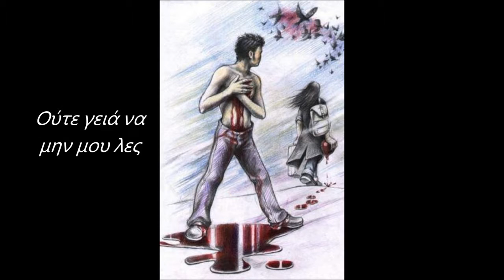φύγε μακριά - Κυριάκος Στούκας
Στίχοι-Μουσική-Ερμηνεία: Κυριάκος Στούκας
Ενορχήστρωση-Προγραμματισμός: Αλέξανδρος Μανταλβάνος

Παραγωγή: MyrmidonStudio (GoldenBeeStudio) @Greece(Hellas)